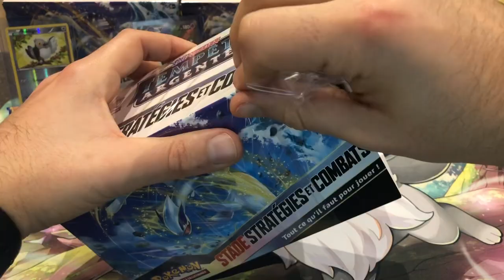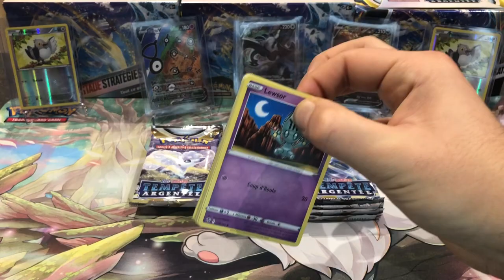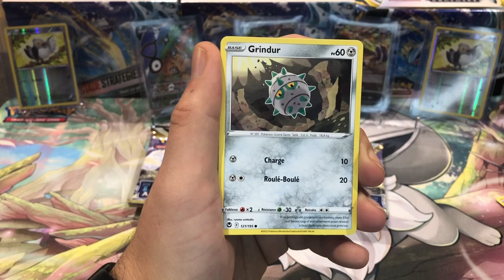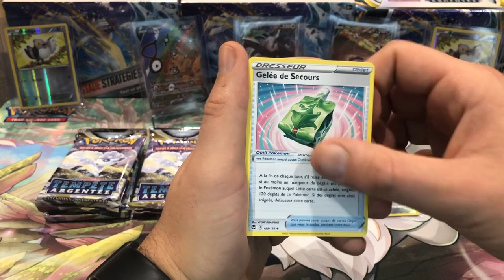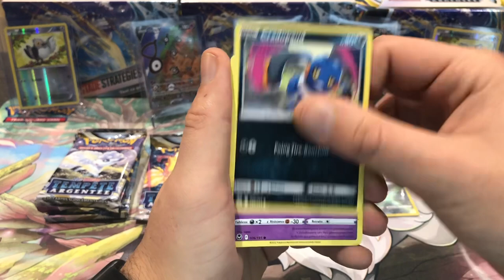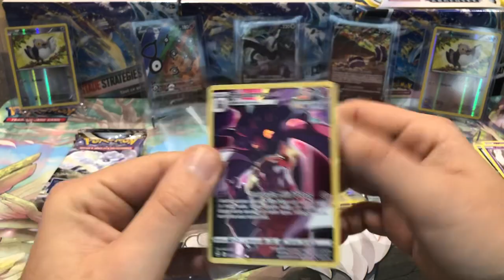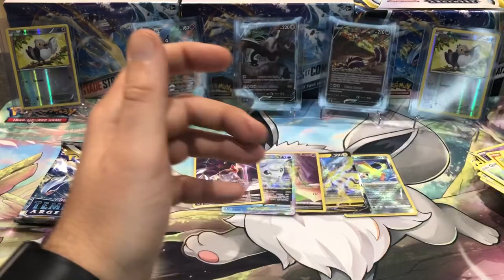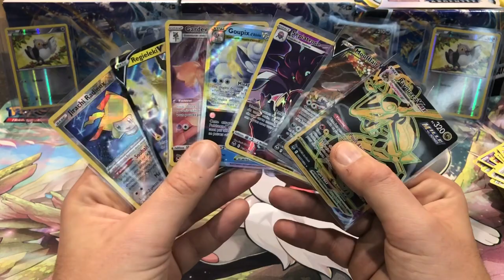LAST PACK MAGIC !! UN KIT BUILD AND BATTLE D’ANTHOLOGIE ! DES CARTES POKEMON DE FOU !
Ouverture de boosters Pokémon EB12 Tempête Argentée

Chasse aux alternatives et aux pokémon Radieux de cette série : Chasse au Lulu Alt !

On ouvre des blisters pour aller chasser les gros hits de la série !